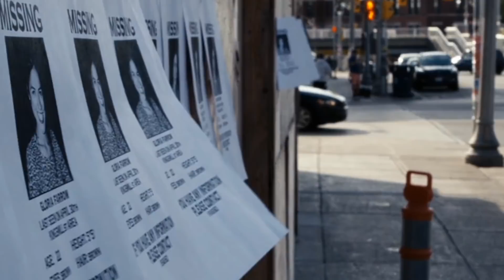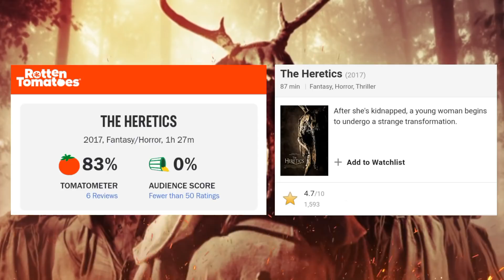The Heretics 2017 Explained in Hindi |The Heretics Explained Hindi Detailed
Hi
Details of Movie :-Gloria is kidna    pped by a cult which, under a locust moon, performs an occult ritual while wearing grotesque masks . A locust moon is the appearance of the moon in late spring after the "Flower Moon" of May. Five years later, Gloria is living with her mother, Ruth. Slowly recovering from her experience, Gloria attends a therapy group at her local church with her lover Joan. Joan tells Gloria she has something special planned for their anniversary tomorrow. But on the night before their anniversary, Gloria disappears.
Copyright use:Any images in this video has been use to explain or to convey messages to viewers.This is a fair use and as far i know it is permitted according to copyright disclaimer under section 107 of copyright act 1976,allowance is made for "fair use" for purposes such as criticism,comment,teaching,scholarship,&research. I don't intend to infringe the copyright of anyone still, if anyone of you feel that i have used your image or video without your consent, kindly email me at to inform me.